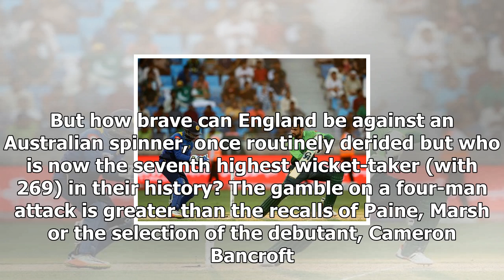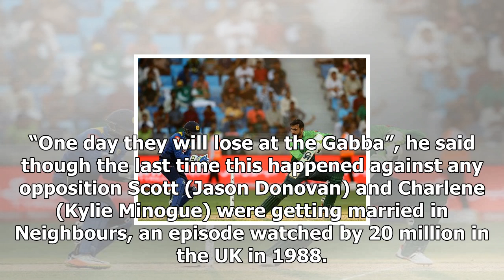‘all the talking is done’: ashes adversaries are ready for deeds not words 2017